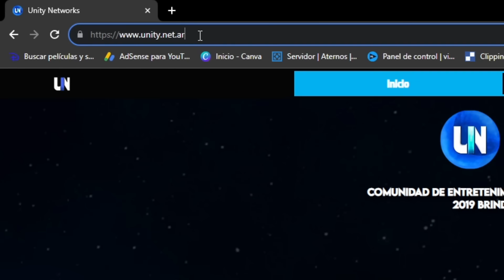El FINAL de The Acolyte no tiene NINGÚN SENTIDO | Reseña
La nueva serie de Star Wars, The Acolyte, ha llegado a su final con el Episodio 8. En él ha habido varios cameos interesantes como el de Darth Plagueis o el mismísimo maestro Yoda, pero... ¿ha sido un final a la altura?

En mi opinión, creo que no, y que este capítulo 8 de The Acolyte es el perfecto ejemplo de lo que ha sido la serie: un conjunto de grandes ideas con muchísimo potencial, pero desperdiciadas por un guión, actuaciones y tramas totalmente mediocres

Hoy analizaremos y le haremos la reseña al Episodio 8 de The Acolyte, y veremos cómo finaliza la serie, en qué falla y por qué el desenlace no tiene ningún sentido tal y como lo han planteado.

Te ha gustado la serie? Piensas igual que yo? Deja tu opinión en un comentario y estaré encantado de leerte!

📌REDES📌

✅Discord: [EN MANTENIMIENTO POR RAID]

🔥 SET UP 🔥

🪑 Silla Gamer